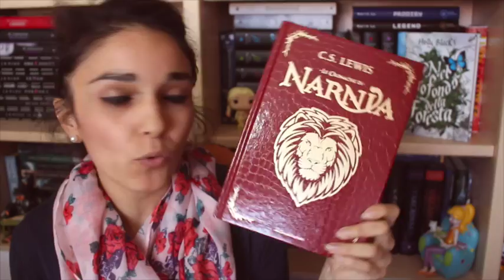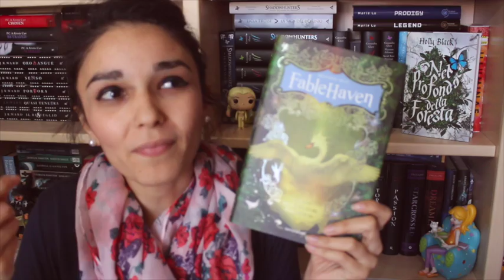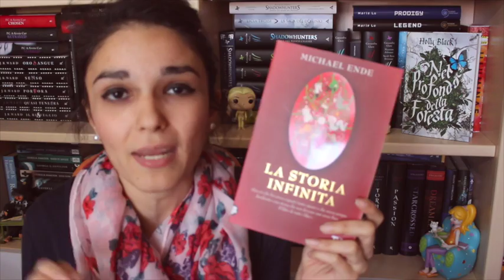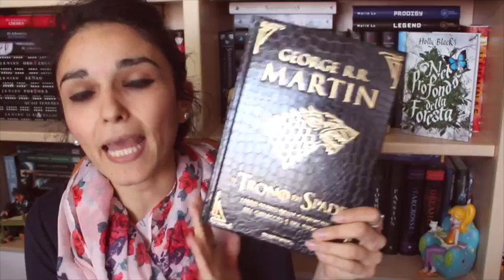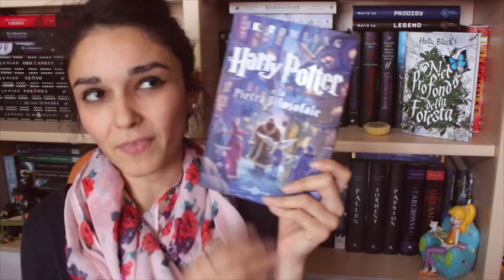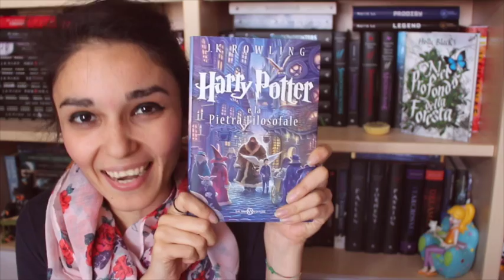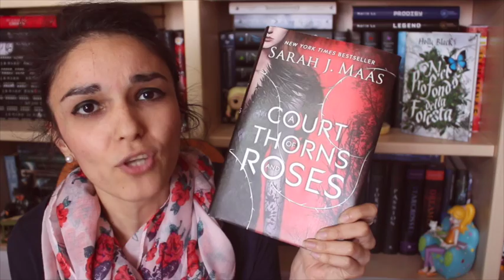ITALIAN'S BOOKTUBERS BOOK TAG | Feat. Frahorus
Buon pomeriggio amici lettori!
Resistere alla tentazione di un tag è impossibile, oramai lo avrete capito, così ho accettato subito la proposta del mitico Frahorus di partecipare a questo quiz letterario. Dieci domande per dieci risposte, tutte rigorosamente a tema, che indagano sullo sfaccettato universo dei libri e, in particolar modo, sul rapporto personalissimo tra libro e lettore. Naturalmente, data la mia sbadataggine, ho dimenticato di rispondere a uno dei quesiti. Potevo mica smentirmi?

Se volete partecipare anche voi, non potreste che farci felici!

1. Presenta i tuoi 3 autori preferiti.
2. Consigliaci 3 libri del tuo genere preferito.
3. Presenta i tuoi 3 booktubers preferiti.
4. Parlaci delle tue 3 ultime letture.
5. Qual è il tuo book-tag preferito.
6. 3 copertine che ti fanno brillare gli occhi.
7. 3 personaggi che ti hanno cambiato la vita.
8. Ebook o cartaceo. E perché.
9. Definisci la tua personalità bibliofila.
10. Raccontaci cosa fai quando entri in una libreria e devi scegliere un libro.

Facebook ➙ L'Ora del Libro/Anita Book
Blog ➙ L'Ora del Libro

PUOI SCRIVERMI AL SEGUENTE INDIRIZZO MAIL